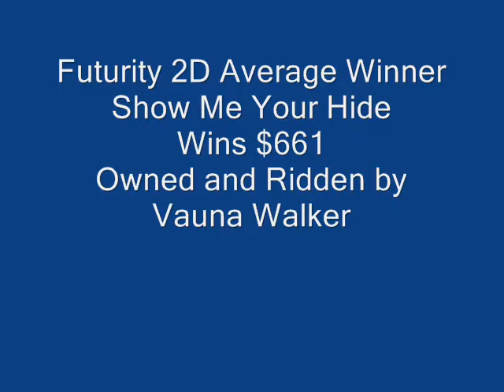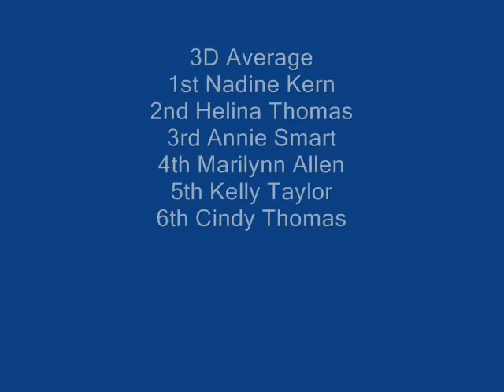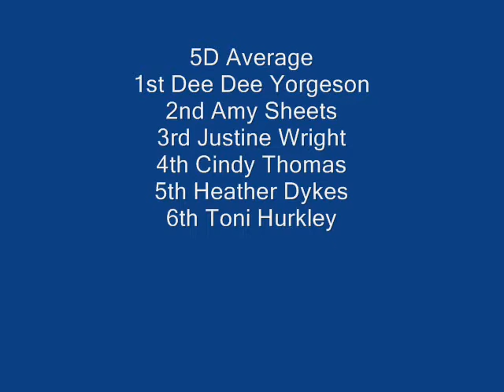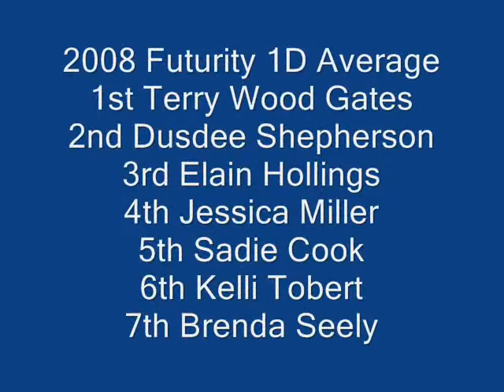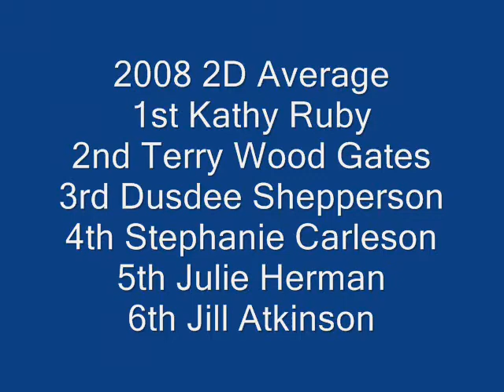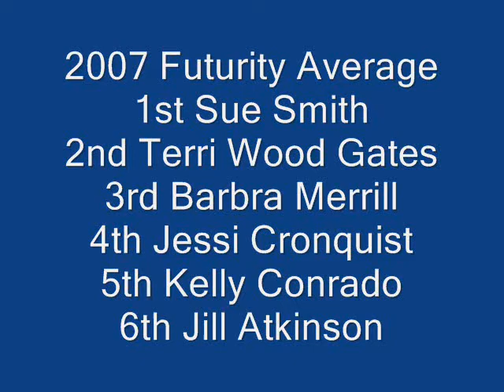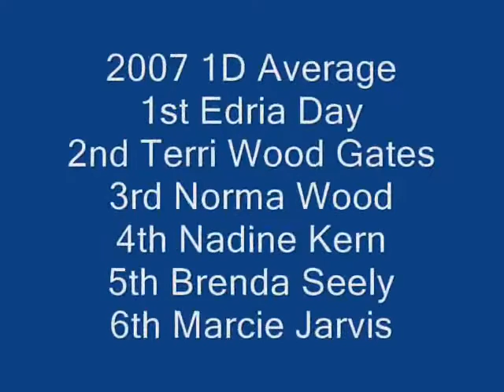UBRA 2007, 2008 & 2009 Futurity & Open 5D Slideshow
The Utah Barrel Racing Assoc Futurity & Open 5D Recap